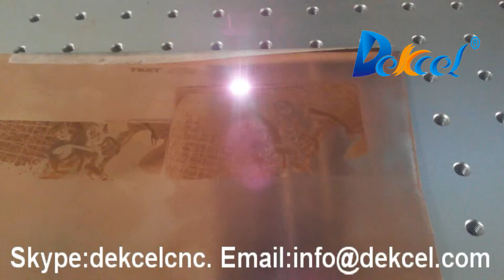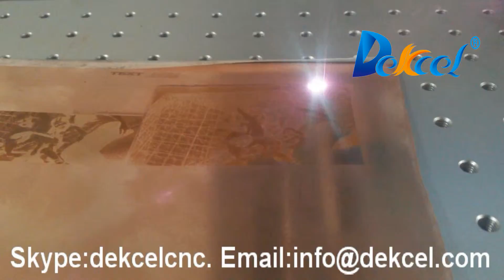Dekcel fiber laser marking machine marking photos on brass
If you interested this kind of fiber laser marking machine,please contact with us.Jinan Dekcel Cnc Equipment Co,.Ltd.

Skype:dekcelcnc.
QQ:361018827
Weichat:minzuiweixiao